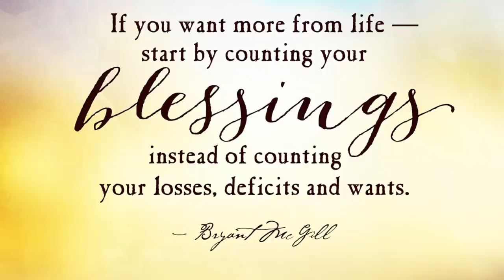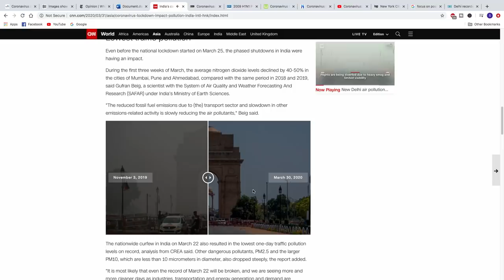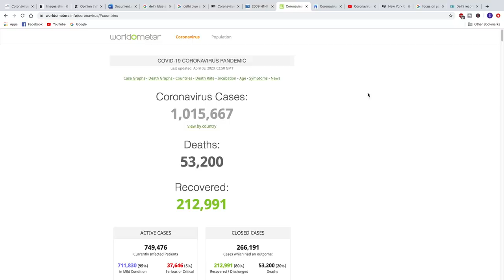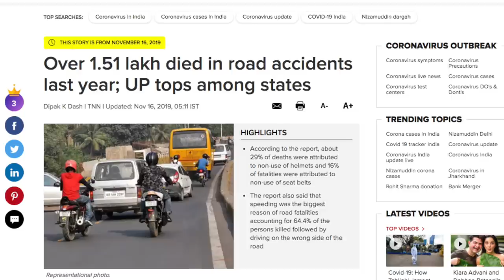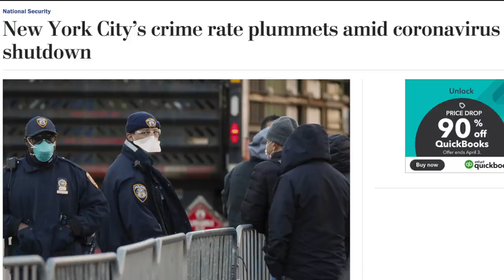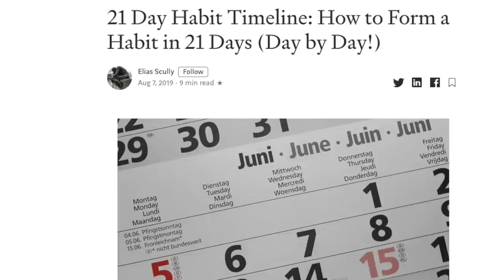The Positive side of current situation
Positive side of current situation